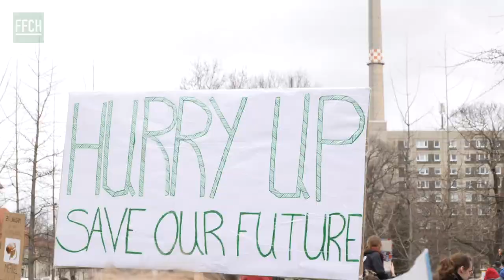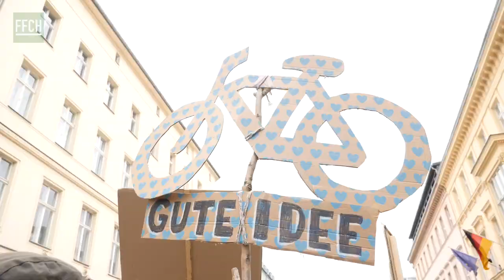FFCH // CHANGE TODAY - FRIDAYS FOR FUTURE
FRIDAYS FOR FUTURE in Berlin …
Es war super elektrisierend und mitreissend - ich will sagen HAMMER, dass soviel Jugendliche, Schüler und Schülerinnen, deren Eltern und auch Lehrer mit am Start waren … 25.000 die letzten offiziellen Zahlen .. und dann noch alle anderen auf der restlichen Weltkugel … WAHNSINN ... YEAHHH .. CHANGE TODAY and OUR TOMORROW WILL BE FANTASTIC !!

Thanks to Greta Thunberg for her action - We love you.

▶ FILMING FOR CHANGE ist ausschliesslich zuschauerfinanziert. Wer helfen möchte,  unterstützt damit unseren Fortbestand und unser Tun! Herzlichen DANK!